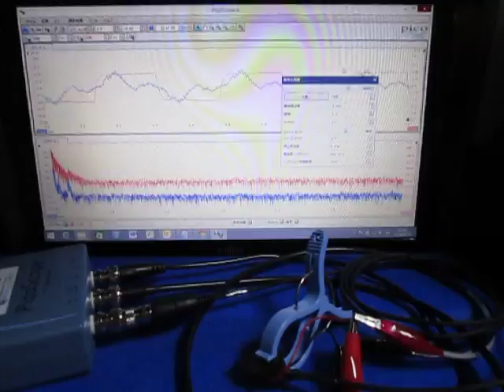超音波の発振制御（送受信実験） Ultrasonic System Laboratory